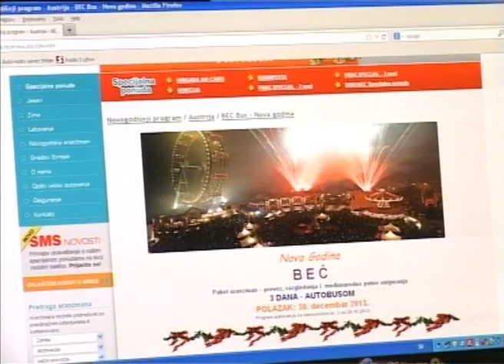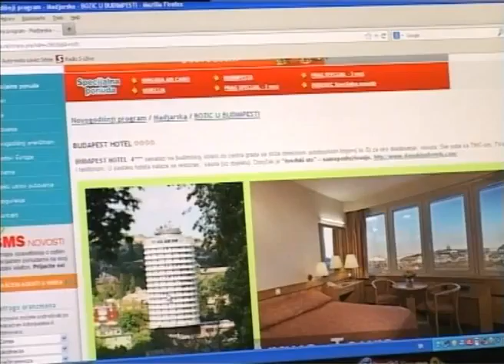AMD "Petar Drapšin" 10.12.2013.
Turistička agencija  Auto moto društva "Petar Drapšin" u ponudi za nastupajući period ima nekoliko atraktivnih turističkih destinacija koje mogu da budu zanimljive našim sugrađanima.